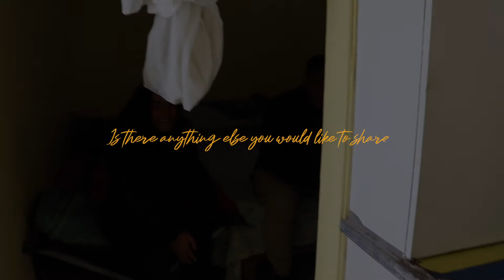Follow Up | Cuevas Family | 30945